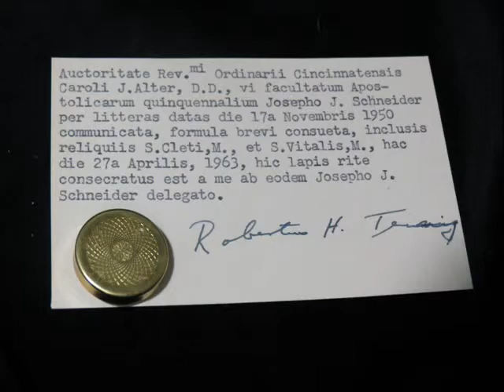Sacred Organ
Knitted Uterus stars in a short film.